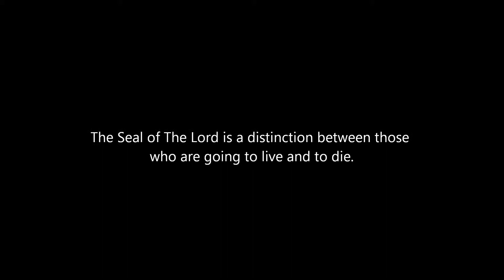Seal of The Lord